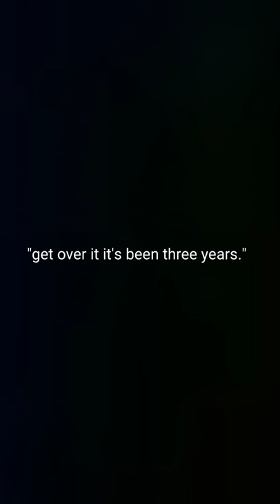maze runner edit